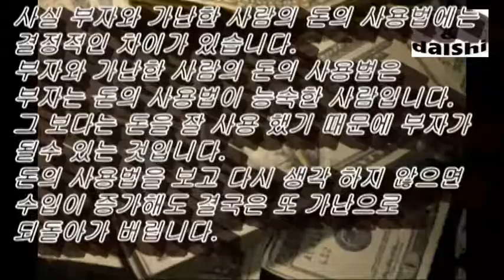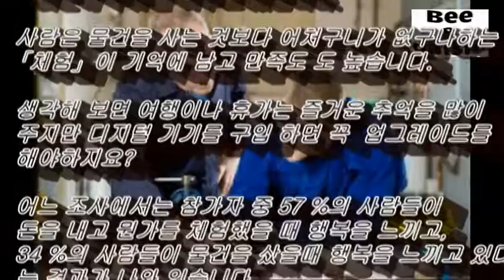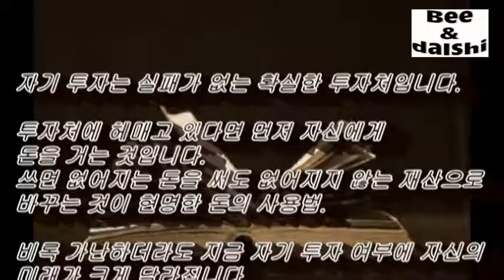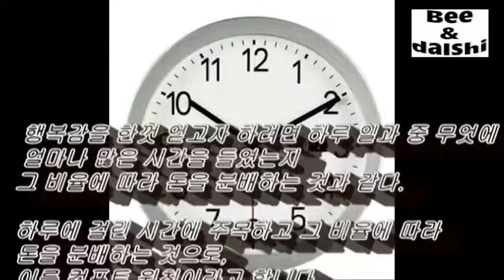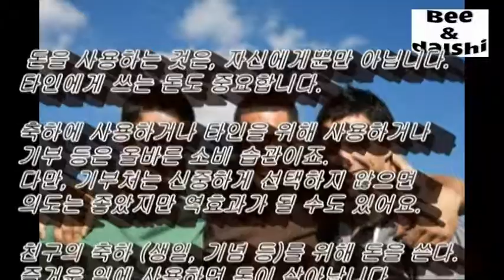부자가되고 싶다면 "돈의 사용법 "을 생각하자!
부자와 가난한 사람은 "돈의 사용법"이 다른 것 같습니다.
부자가되기위한 현명한 돈의 사용법은 어떻게 사용하는 것일까요.